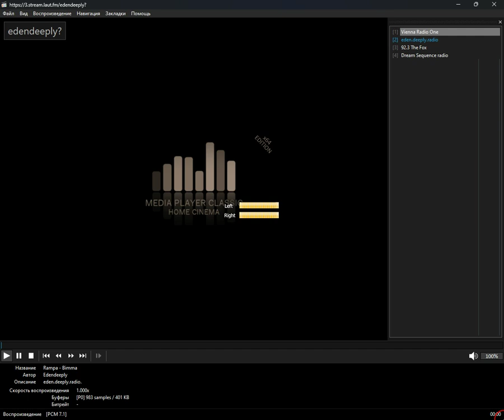+merged+ - deep_techno (Media Player Classic Home Cinema) (17.10.2024)